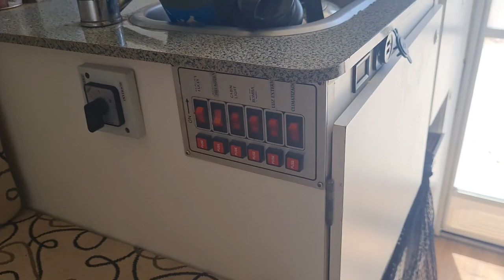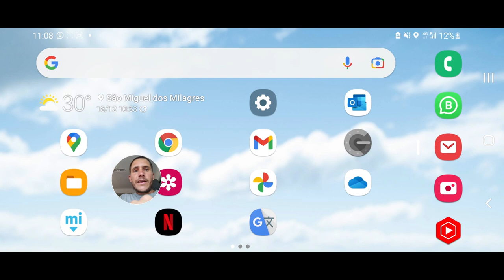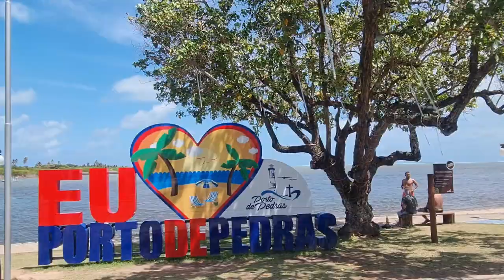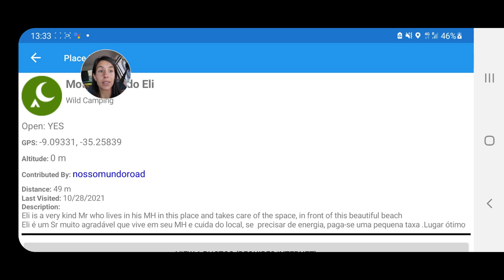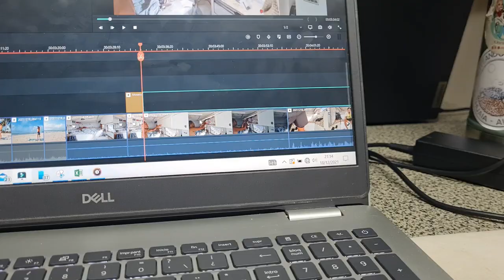🚐 24hs de VanLife 👉 TE MOSTRAMOS TODO 👀 Cómo es 1 DÍA viviendo en MOTORHOME 🇧🇷 Ep.13 [Alagoas]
Temporada 3 - Episodio 13 | En el episodio de hoy te mostramos todos los secretos de vivir en un Camper, 24 horas con Hakuna Matata x el Mundo.

👫Somos Caro y Santi, una pareja que en el 2019 renunció al trabajo y vendió todo para darle la vuelta al mundo.